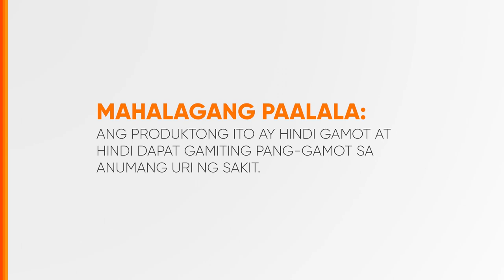Herbalaya Food Supplement Radio Ad 2021-2023 40s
Ito po ang 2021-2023 Radio Ad ng Herbalaya Food Supplement.

DRPS Two 4983: Herbalaya Food Supplement Radio Ad 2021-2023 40s